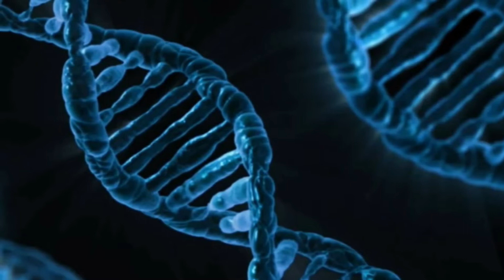True and Disturbing Disappearances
These missing persons stories will cause extreme insomnia!